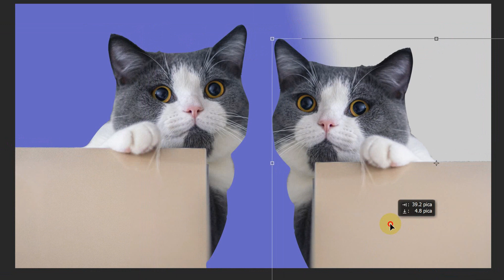Photo Editing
part:- A966f